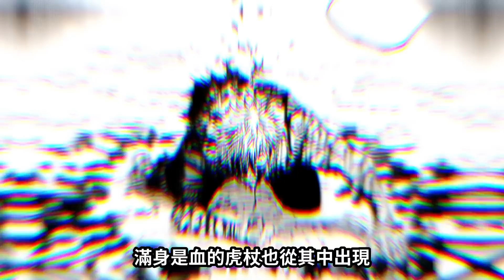咒術回戰漫畫解說丨澀谷事變二五：決戰將至！羂索身份掀開一角，千年佈置即將引爆！咒術回戰第二季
『澀谷事變：133-134話』
齊聚一堂！決戰將至！

Kyle Xian - 廻廻奇譚（TV動畫《咒術回戰》OP）呪術廻戦鋼琴版

圖片來源說明：
視頻內容及封面使用的圖片素材來自於網絡蒐集，素材不作為商業用途，版權歸屬於原創作者，僅供交流學習，部分圖片來源無法考證，如有問題請務必直接與我聯繫！
大家好，我是五個光！正在更新《咒術回戰》的漫畫解說
有什麼建議或者想看的內容都可以評論留言告訴我！
一般兩到三天一更，偶爾爆肝偶爾請假，關注我吧~ 請放心，本視頻內容符合YouTube社區准則，沒有任何違反規定的行為。